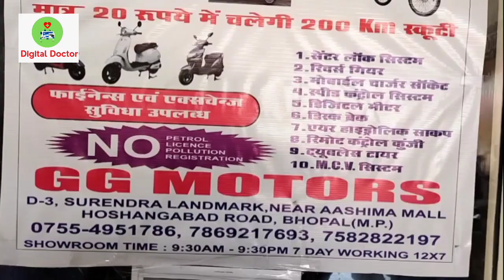Electric scooter Ketron GT 80LX Review I Best E-Scooter in India 2021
Ketron GT 80LX Review in hindi

is vedio me aapko ketron GT 80 LX ka review bataya hai.

Ketron GT 80LX Price :-
Single Battery - 68,000 INR
Duel Battery - 80,000 INR

G.G -Motors address hai.
Add-  80 feet Road Near ,Ashoka Garden ,Bhopal (M.P) -462023
 jyada jankari  ke liye aap upar diye gaye number par call kar sakte hai.

*Ketron GT 80LX  Warranty :-
Charger-1 year,Battery - 3 years,Controller - 3 years,Motor - 3 years

Ketron GT 80LX Specifications :-
Ketron GT 80LX Body Frame - Cold Rolled Steel Forming Frame
Ketron GT 80LX Gross Weight - 84 KG
Ketron GT 80LX Load Capacity -  150 KG
Ketron GT 80LX External dia. - 1860 *715*1070mm
Ketron GT 80LX Charging time - 4 to 5 hrs each battery
Ketron GT 80LX Battery Capacity - 60V 20Ah*2
Ketron GT 80LX Range Per Charge - 110 -120 KM*
Ketron GT 80LX Front Tire Size - 90 / 100 -10
Ketron GT 80LX Rear Tire Size - 90 / 100 -10
Ketron GT 80LX Front Brakes - Disc
Ketron GT 80LX Rear Brakes - Drum

क्या आप अपने Showroom में Vehicle की Sales को बढ़ाना चाहते है ?
क्या आप अपने  Showroom को Autopilot मोड पर ले जाना चाहते है ?
क्या आप अपने Showroom की Sales को 20 से 30 % तक बढ़ाना चाहते है ?

अगर हा तो हम हेल्प करेंगे डिजिटल मार्केटिंग से आपकी बिज़नेस की सेल्स को बढ़ाने मै !
निचे दिए गए नंबर पर अभी कॉल करके फ्री Consultation ले सकते है!

इसमे हम आपको बतायेगे की कैसे आप Google Ads, YouTube Ads और Facebook Ads  की मदद से  Sales बड़ा सकते हो !